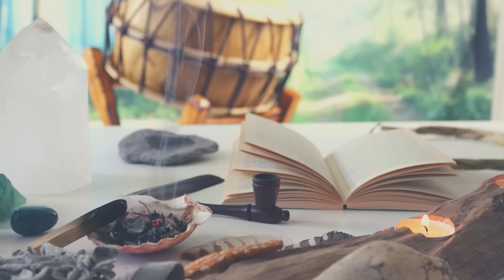Muss ich selbst geheilt sein, um andere heilen zu können?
In der heutigen Folge spreche ich über eine Frage, die mir oft gestellt wird: "Bevor ich anderen helfen kann, muss ich da nicht selbst komplett geheilt sein?" Ich nehme dich mit auf eine Reise durch Gedanken und Beispiele, die zeigen, dass es durchaus möglich ist, anderen zu helfen, auch wenn man selbst noch Herausforderungen hat.

Stell dir vor, ein Arzt mit chronischem Sodbrennen oder ein übergewichtiger Arzt mit hohem Blutdruck – können diese Ärzte ihren Patienten dann nicht mehr helfen? Natürlich können sie das! Wir gehen tief in die Frage ein, was Heilung wirklich bedeutet und wie unterschiedlich sie definiert werden kann. Dabei wirst du entdecken, dass es keine einfache Antwort gibt und dass es vielmehr um subjektives Empfinden geht.

Es geht darum, nicht perfekt sein zu müssen, um anderen Unterstützung bieten zu können. Oft steckt hinter dem Gedanken, perfekt sein zu müssen, vor allem eines: großer Selbstzweifel.
Am Ende erforschen wir gemeinsam den Weg der persönlichen und spirituellen Entwicklung, den man durchlaufen sollte, um anderen verantwortungsvoll und effektiv helfen zu können. Du wirst sehen, dass es nicht darum geht, all seine eigenen Probleme gelöst zu haben, sondern vielmehr darum, mit Demut und Achtsamkeit anderen zur Seite zu stehen.